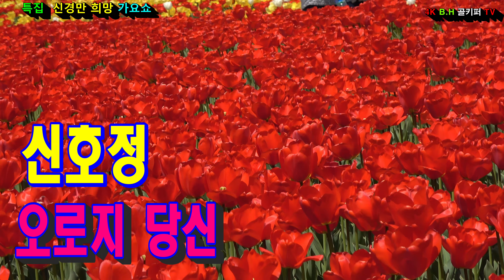가수신호정- 오로지 당신.제3회 울산 태화강가요제 예심 및 특집 신경만 희망 가요쇼[010-4581-0774]촬영-꼬뿌니이,b.h 골키퍼 TV,Music(Kpop&Trot)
가수신호정- 오로지 당신.제3회 울산 태화강가요제 예심 및 특집 신경만 희망 가요쇼[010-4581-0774]촬영-꼬뿌니이,b.h 골키퍼 TV,Music(Kpop&Trot),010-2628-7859